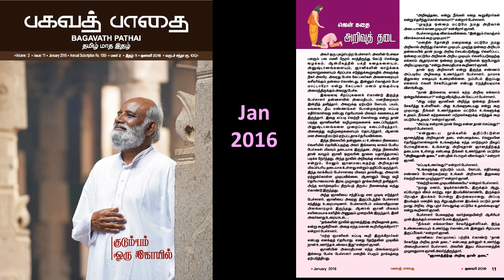அறிவுத் தடை - பகவத் பாதை Jan 2016 ஜென் கதை